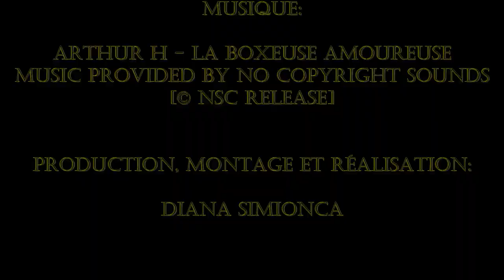Interview de l'artiste albigeois Jean-Pierre Bardy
Interview et reportage autour l'artiste albigeois Jean-Pierre Bardy et de sa peinture en 3 dimension à la cire d'abeille